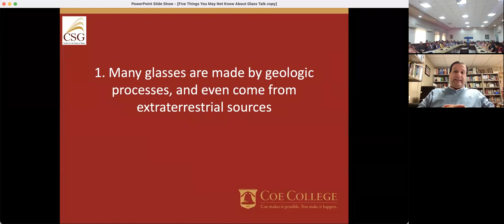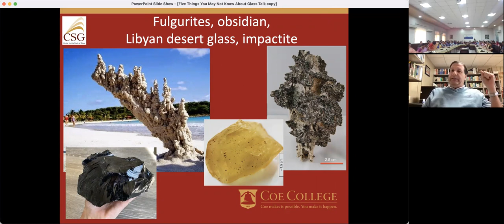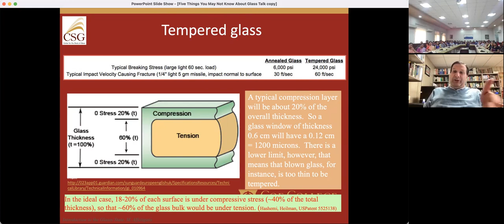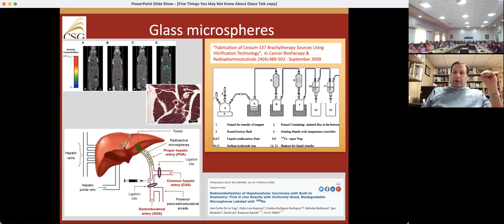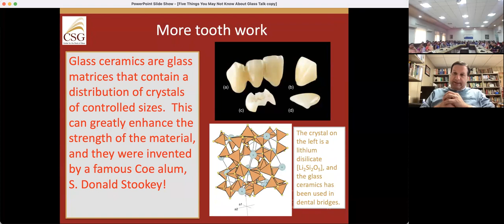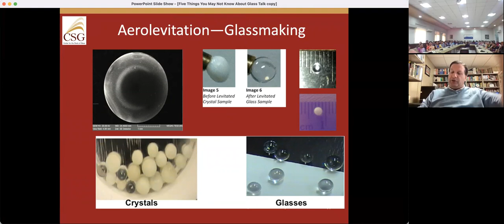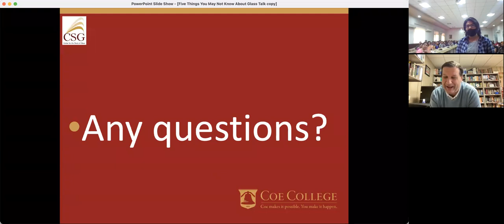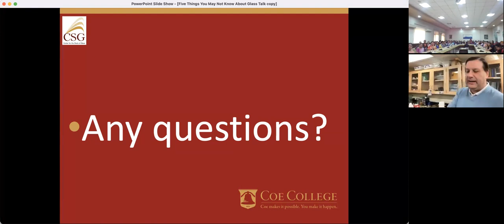Prof Mario talk